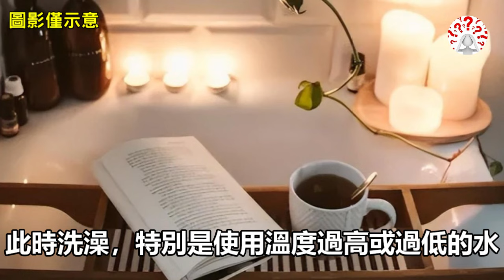“人洗三澡，命比紙薄”？哪“三澡”不能洗？要重視，別不當回事...